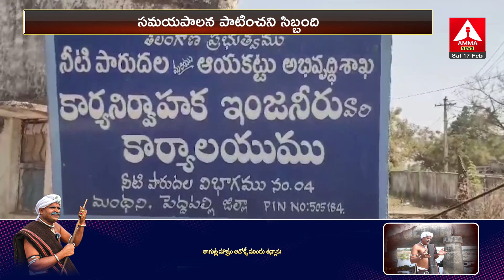మంథాని ఇరిగేషన్ కార్యాలయంలో అధికారుల నిర్లక్ష్యం | Amma News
Telangananews Hyderabadnews ammanews మంథాని ఇరిగేషన్ కార్యాలయంలో అధికారుల నిర్లక్ష్యం | Amma News